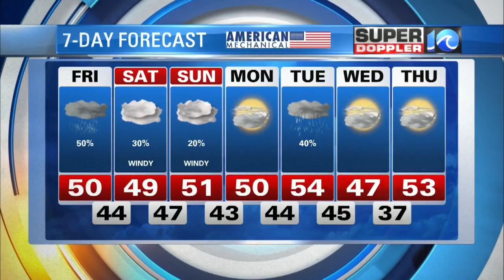Super Doppler 10 Evening Update (11/14/2019)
WAVY TV 10 Meteorologist Jeff Edmondson reports.